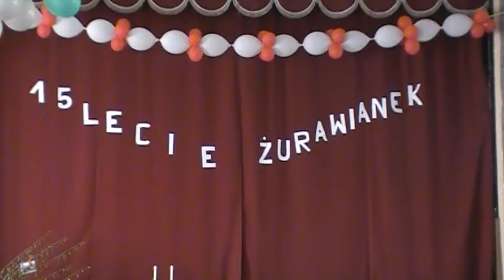Część oficjalna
Jubileusz 15-lecia działalności zespołu "Żurawianki". Sala Wiejskiego Domu Kultury w Żarkach Wielkich, 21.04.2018 r.